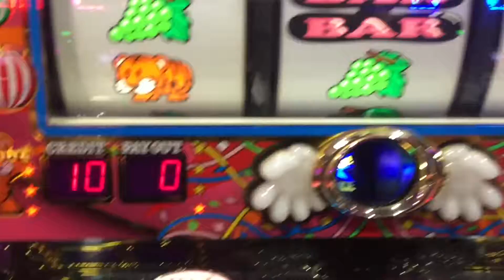こんなの見たことない⁉︎マイジャグラー虹色の超レア告知！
レインボー告知